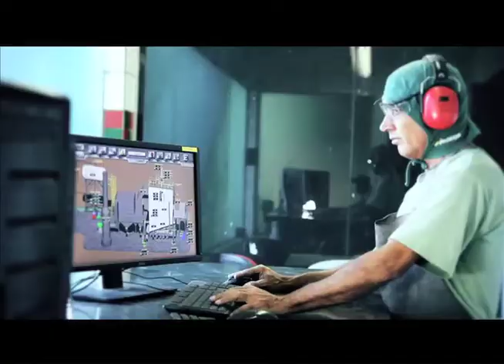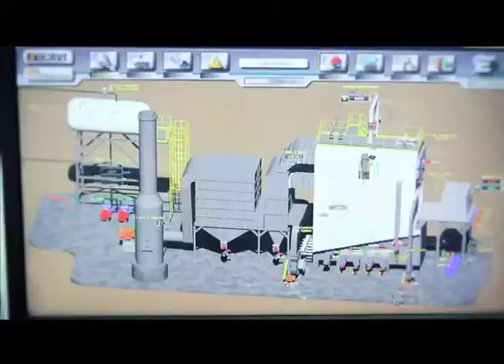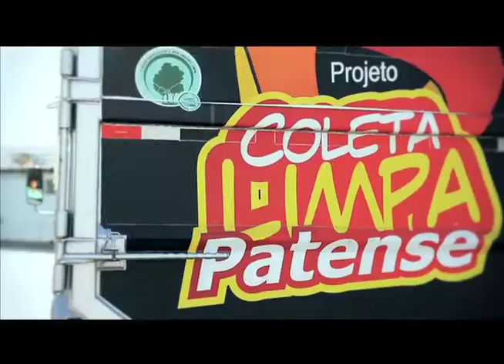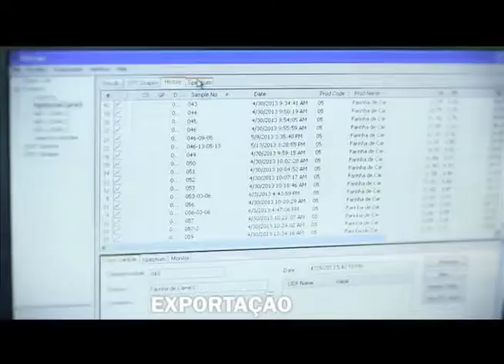Documentário Patense Completo